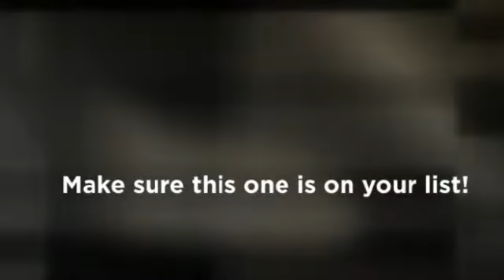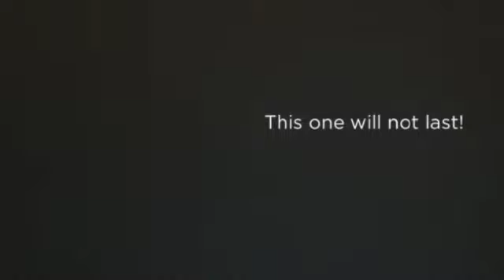Great 4/2 Mesa Home - 100TH PL. ONLY $950/MO! !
WOW! Close to the 202, University and Crismon. Fantastic 4 bedroom to call home. Owner has gone through this property with detail and has made it perfect for the new tenants! New carpet and paint! Large yard, easy upkeep. No smoking. Cul-de-sac street. Close to several churches. No smoking. Pets negotiable. Great affordable 4 bedroom home that feels and smells very fresh and ready for you to call home. Make sure this one is on your list!